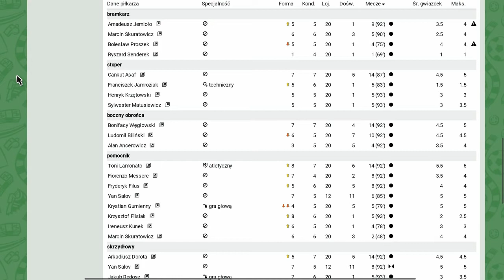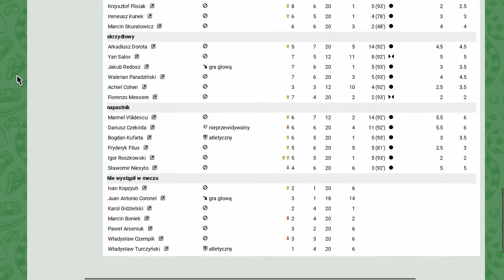Hattrick.Przed Pucharem VII ligi.1 runda.